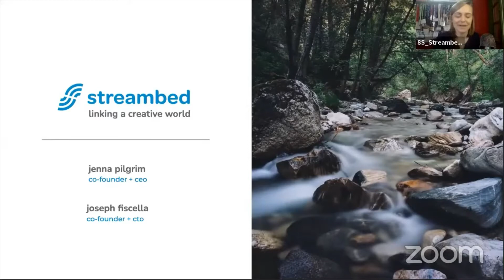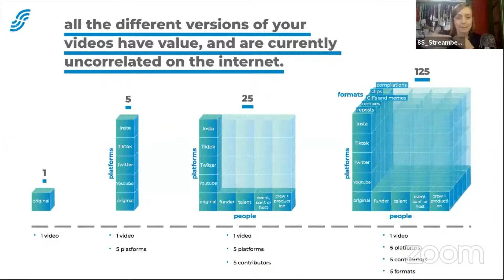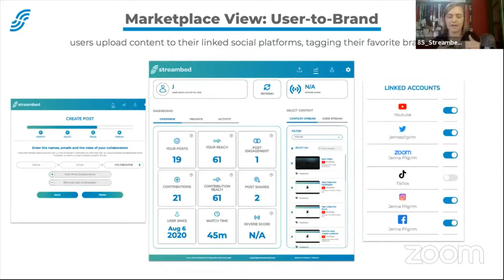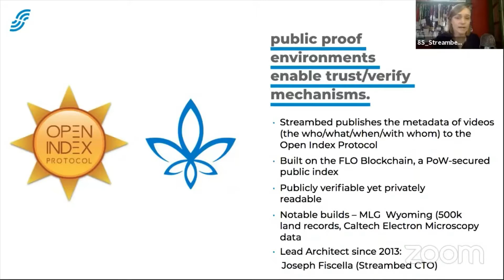2021, Q1 - Startup Pitch: Streambed, North America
See the startup pitch from the contestant of the Unicorn Battle in North America. This startup was pre-selected to the regional battle among the list of other applicants. Check the pitch as a great example of a possible presentation.
They tie social content together to pay users for data
🟢Invest with Experienced VCs in the Best Silicon Valley Startups